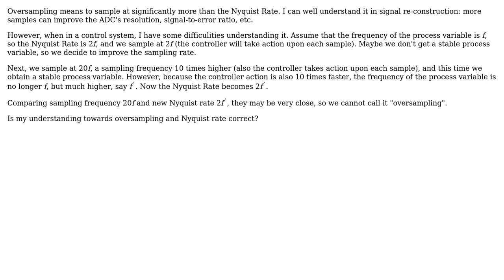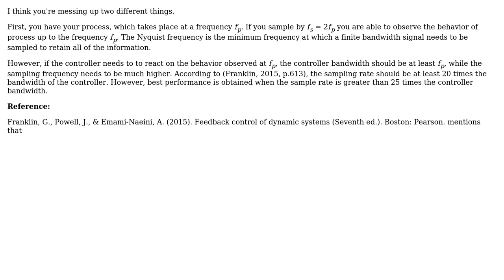Engineering: Understanding oversampling in control system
With thanks & praise to God, and with thanks to the many people who have made this project possible! You are responsible for your own actions.